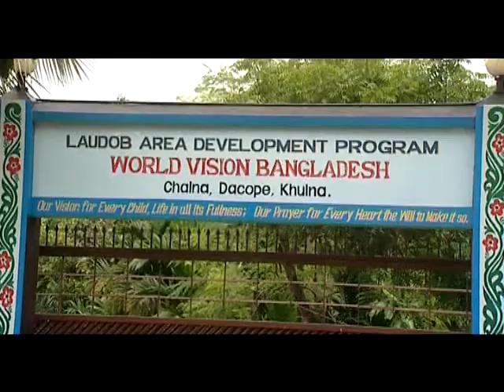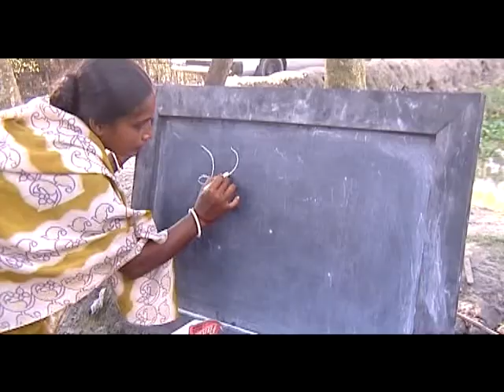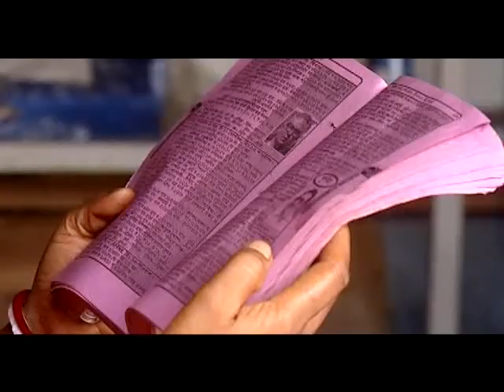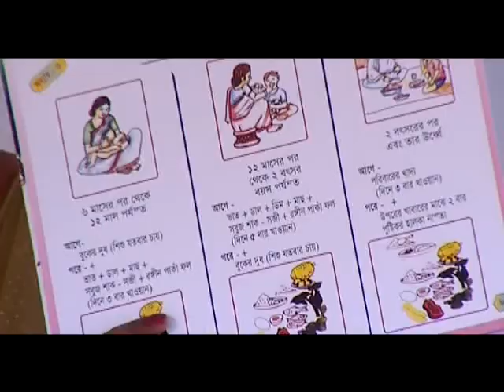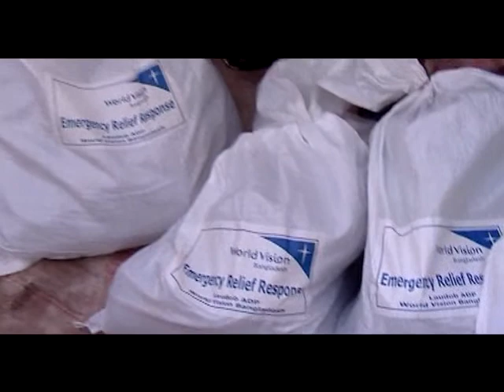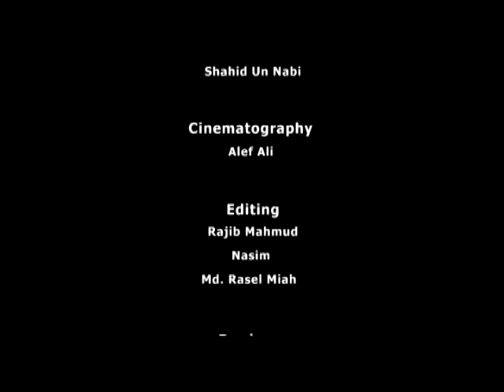A Better Life for All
Bangladesh is a densely populated country. The country got its independence in 1971 and since then it’s fighting with poverty which opposes the country’s growth at full level. Bangladesh is listed as one of the poorest country in the world by UN.

World Vision Bangladesh came to Bangladesh with its operations specially relief supplies for the disaster affected people in 1970.  World Vision begins working in Bangladesh with the goal to improve the lives of the people especially children in 1972 at Greater Mymensingh region. Since  World Vision initiated 67 Area programs serving 4 million people in Bangladesh with various programs model.

The key areas of World Vision’s works are Health and Nutrition, Education, Child Rights, Sanitation and WASH, HIV/AIDS and Disaster emergency and Relief. Through different initiates and training programs, World Vision is trying to achieve sustainable development in the community of Bangladesh.

For the last 40 years, World Vision Bangladesh is working with the community to better the livelihood specially the most vulnerable. World Vision is working hard to provide good health service, access to education and to improve the community development.

We appreciate your support and being with us for the development works. Let’s celebrate its 40 years ceremony together. We hope to make a better world for our children and family where the curse of poverty will be eradicated permanently.